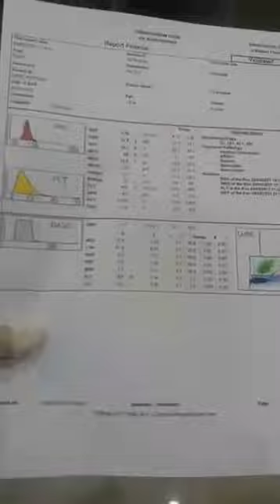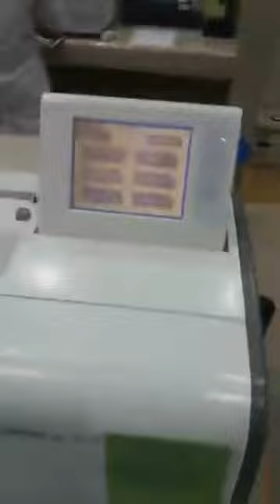Pemeriksaan darah lengkap dengan menggunakan alat AXB Pentra 400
video ini dibuat saat PKL di rumah sakit.